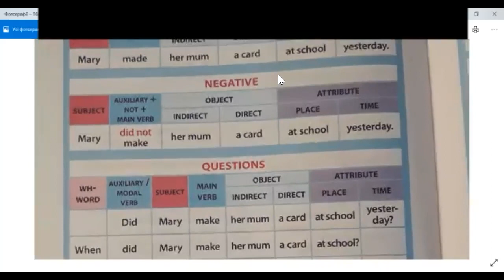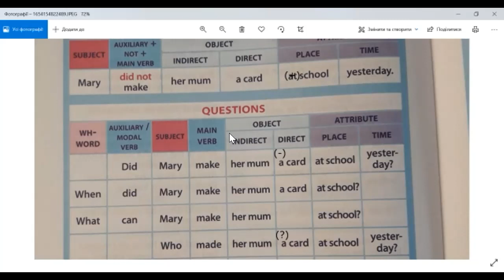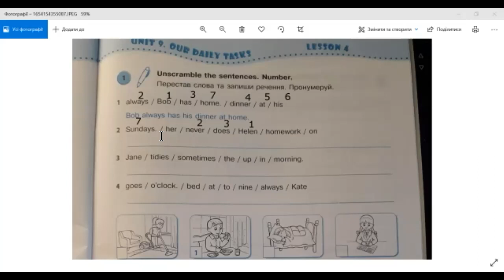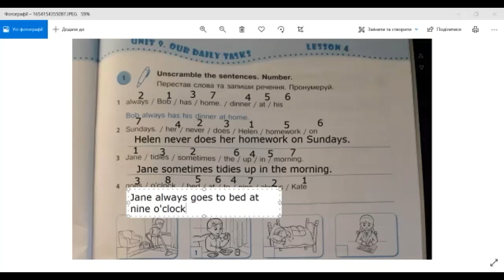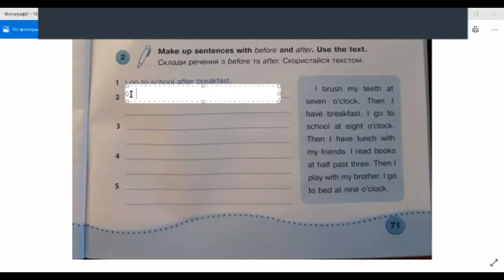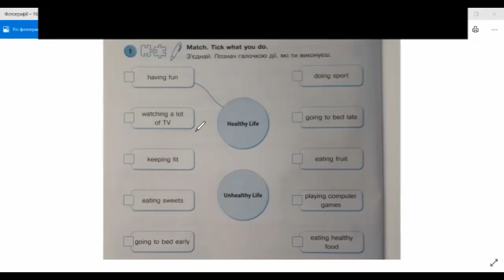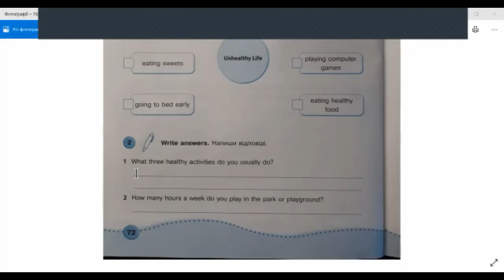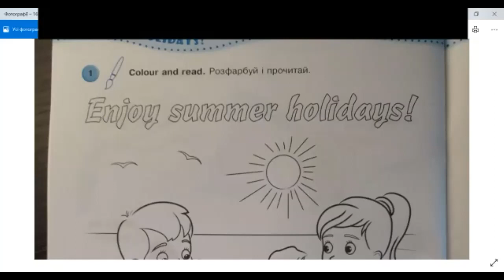Quick Minds 3. Порядок слів в англійському розповідному реченні. О.Косован, РЗ с 71-72, с 78.